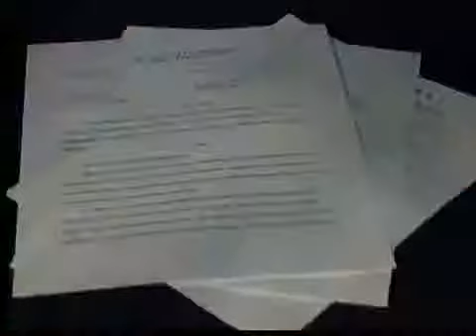Cleveland man wrongfully convicted of murder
A Cuyahoga County Common Pleas judge has ruled a Cleveland man was "wrongfully convicted" of murder, but prosecutors are appealing the case.